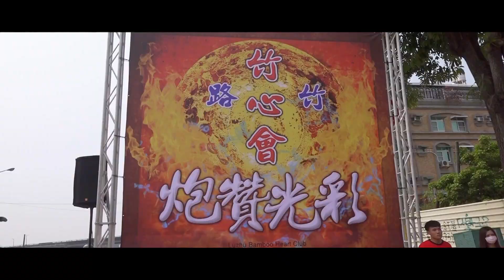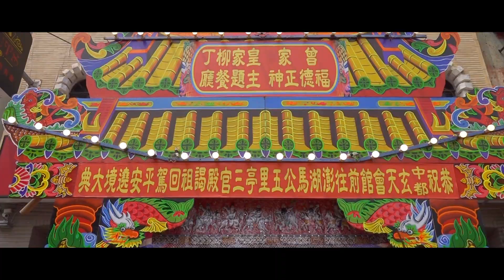仁武廣安宮慶贊中都北極玄天會舘庚子年謁祖三載圓科平安繞境片頭